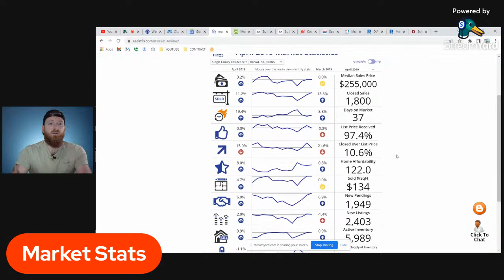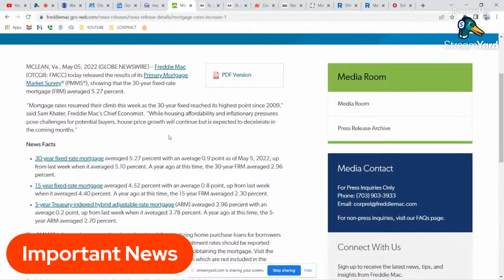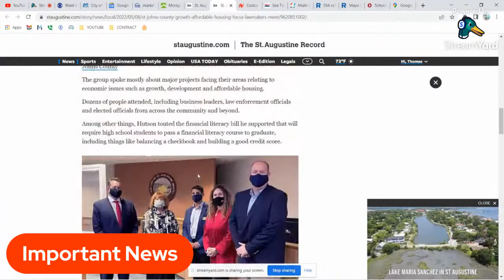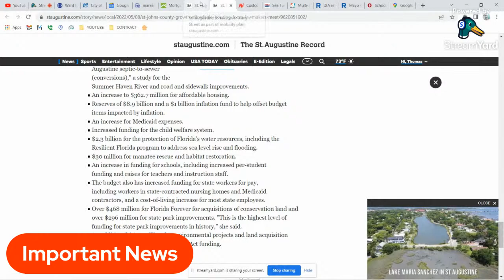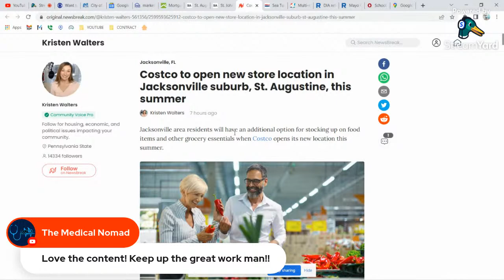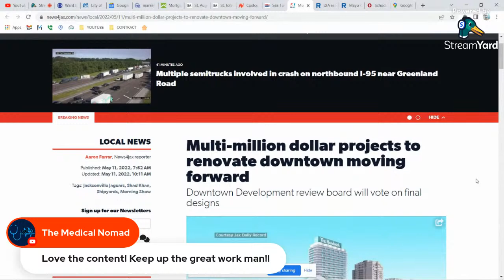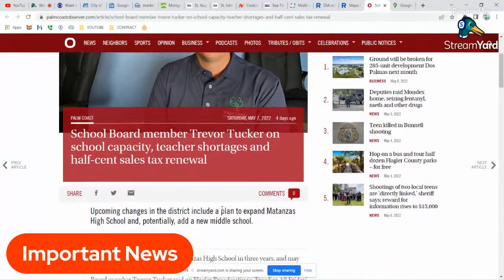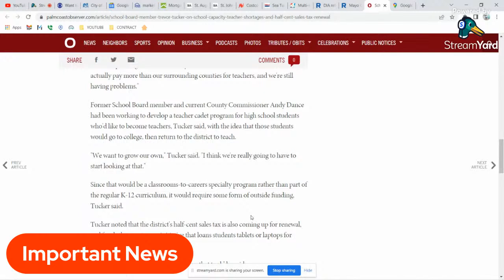Living in St. Augustine Florida - [Stats/Development Update]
Whether you are moving to St. Augustine Florida or you are already living in St Augustine FL.  We are going to cover the stats of NE FL and St. Augustine.  Market Stats provided by the mls.  Also I want to cover the information you need to know if you are living in St. Augustine or you are moving to St. Augustine.

TIMESTAMPS
00:00 Introduction
02:11 Comparing Market Stats of 2022 with 2019 Pre Pandemic
04:38 Mortgage Rates Increase
06:15 St. Augustine commission approves King Street takeover; design changes to come
07:53 St. Johns County state, local elected officials talk about budget, growth and housing
09:26 Answering some Questions from Comments
11:28 Costco to open new store location in Jacksonville suburb, St. Augustine, this summer
12:37 Sea Turtle nesting season in officially underway in St. Johns County
13:04 Multi-million dollar projects to renovate downtown moving forward
13:58 DIA releases draft deal for $41 million in incentives for The Hardwick
16:15 School Board member Trevor Tucker on school capacity, teacher shortages and half-cent sales tax renewal
18:19 Q & A Section: Answering all comments

If you would like to schedule a Zoom appointment with My Preferred Lender and I, click the linke below!